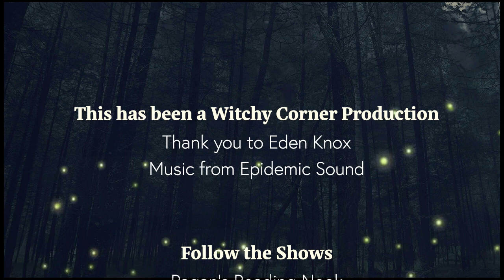Love Sick with Eden Knox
Eden Knox comes back to talk about her new story in the Love Sick Charity Anthology! Come join us for this fun chat and shenanigans.

Tripping for #68:
Live Sick Charity Anthology:

Please visit ⁠⁠⁠ for social media links, updates, book details, and to contact the author.

⁠⁠⁠⁠If you would prefer to listen to it in audio format, you can listen to it here: